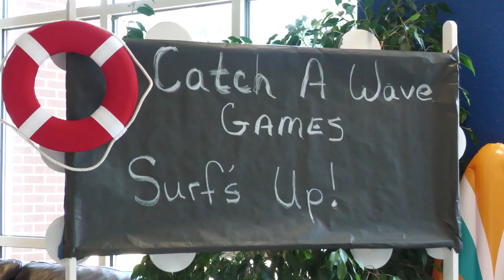VBS 2022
It's that time of year again! Check out last year's VBS Recap, where our kids ministry learned to Make Waves!